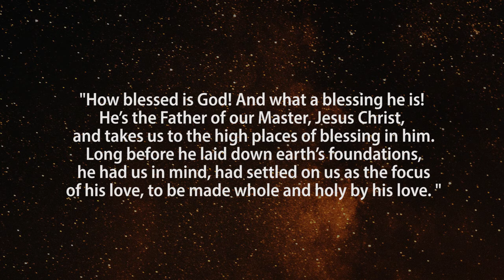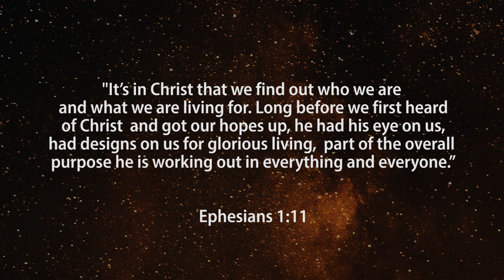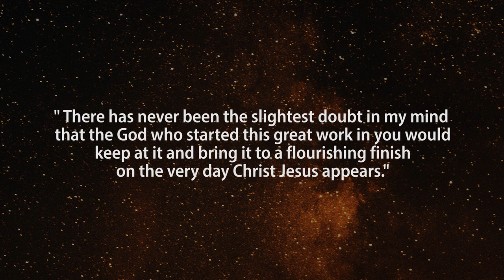Tuesday Truth SIM, 14 July P2 Never on the road to begin with, Dave Myburgh